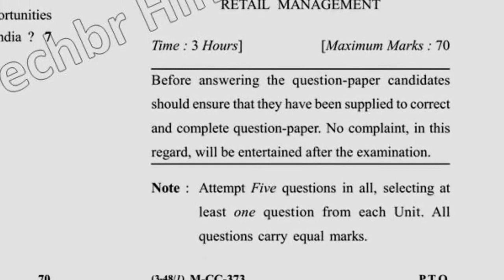MBA 3rd Sem Retail Management Question Paper